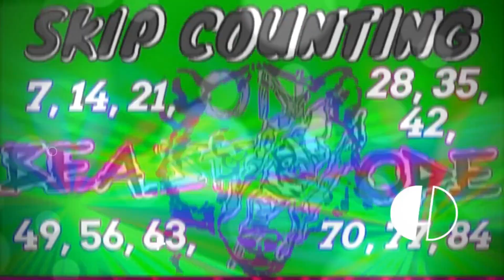Skip Counting by 7s Song - the Math Animal with Skip Counting Worksheets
Skip Counting by 7s song by the Math Animal and Rap Opera for Kids *Get the skip counting worksheets for this song here!*

This skip counting by 7s song also has skip counting activities that can be used as a center, for early finishers, or for guided or independent practice. It builds number sense and helps students learn their 7 times table.

Native American History Songs by Rap Opera for Kids